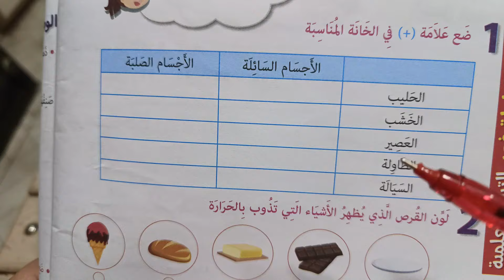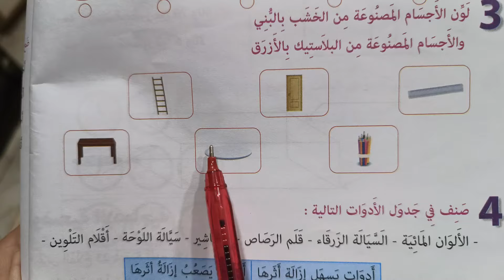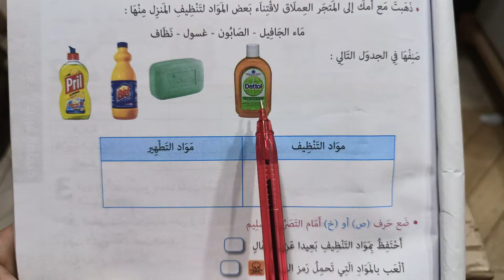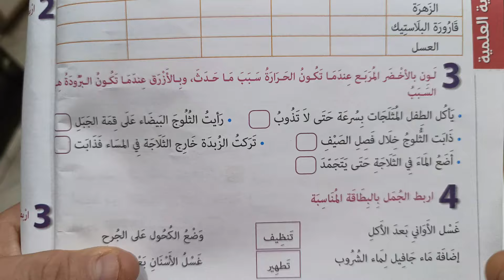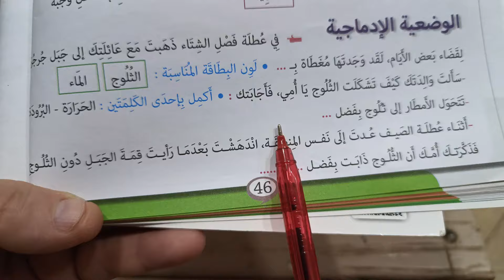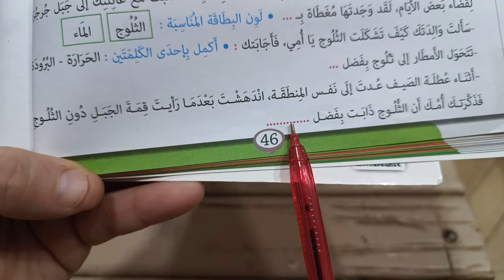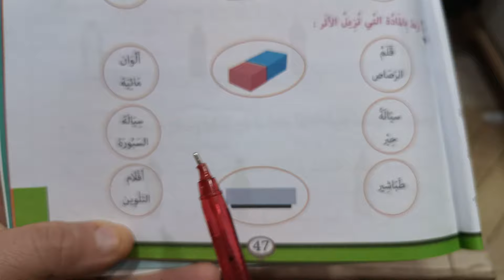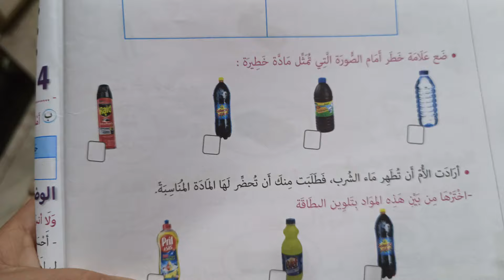إختبار الفصل الثالث نماذج اختبارات الفصل الثالث تربية علمية نماذج رائعة جدا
تربية علمية نماذج اختبار الفصل الثالث إختبار  نماذج رائع
أهلا و سهلا بكم في القناة: